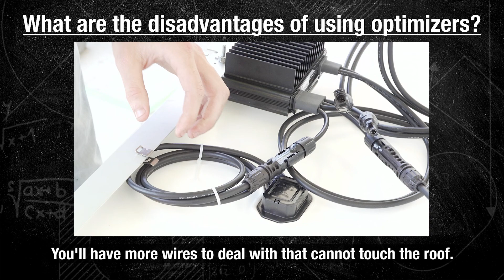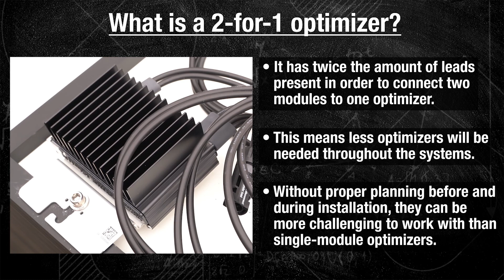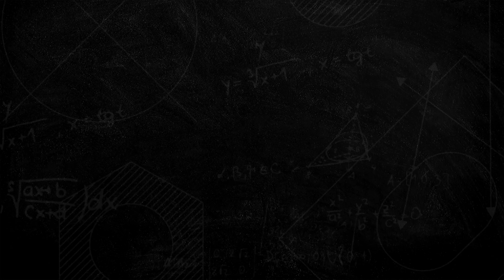MLPEs and Solar Optimizers: What You Need to Know - Part 2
We're back with more solar optimizer discussion featuring Dustin Haddock and Mark Gies!  They'll be going into some of the disadvantages of using optimizers before delving into the topic of 2-for-1 optimizers.  Are they the right fit for your next solar project?  Or will they be a potential pain point to worry about?  Check out today's video to find out!

• Introductions - 0:00
• The disadvantages of using optimizers in your solar array - 0:41
• What are 2-for-1 optimizers? - 2:45
• The challenges associated with using 2-for-1 optimizers - 3:59
• Final takeaways - 8:38